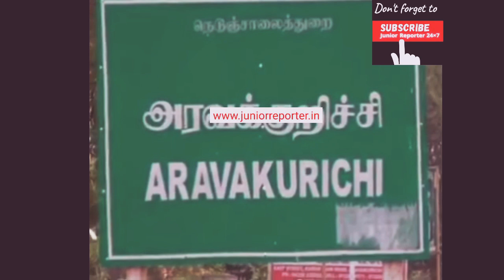5.45pm Close - EGO clash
கரூர் மாவட்டம் அரவக்குறிச்சி அரசு மேல்நிலைப்பள்ளியில் இளநிலை உதவியாளரை உள்ளே வைத்து பள்ளியை பூட்டி சென்ற தலைமை ஆசிரியர் @juniorreporter2475